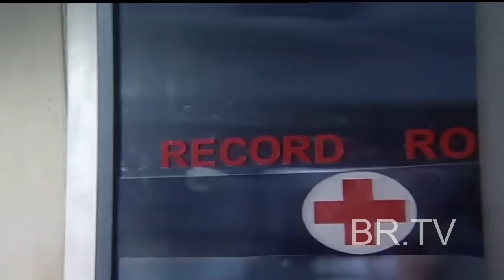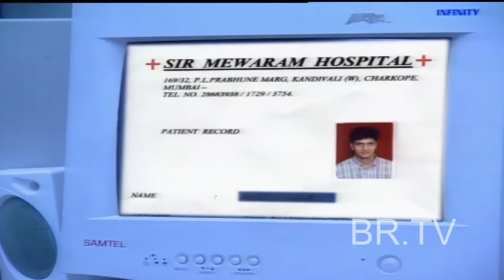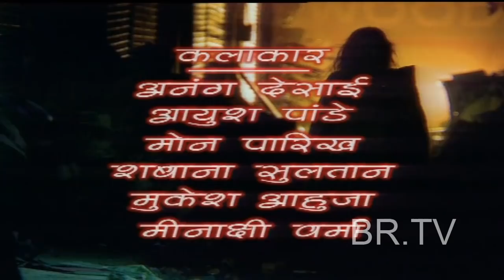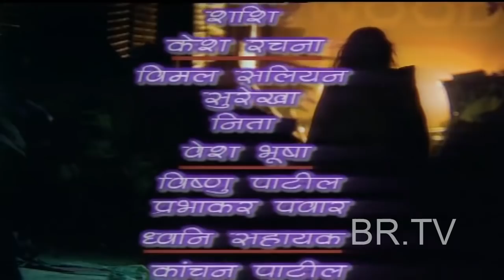OPERATION "Part-2 || BR Chopra Hindi Serial